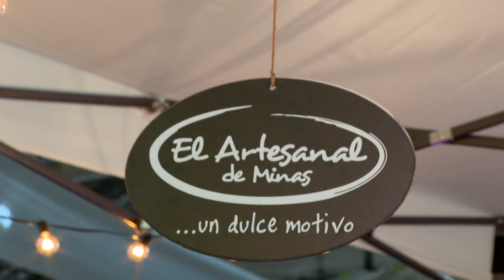URUGUAY TIENE EL MEJOR ALFAJOR DEL 2024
Con más de 15 mil personas de visitas y 50 emprendedores participando, se realizó el pasado fin de semana en las instalaciones del Frigorífico ANGLO, en Fray Bentos la segunda Feria Internacional del Alfajor. El Ministro interino, Remo Monzeglio calificó como “una verdadera fiesta” el evento que además de degustaciones tuvo charlas, talleres y música en vivo.